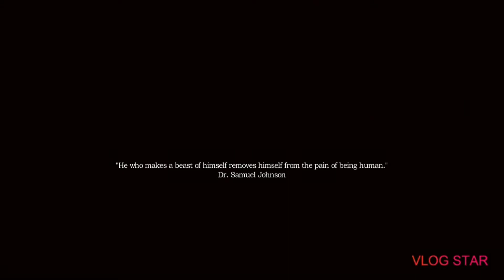Amnesia A Machine for Pigs Gameplay on Intel Core i5-8265U and Intel UHD 620 Graphics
For this Gameplay video I've put the video settings on medium.
I'm using a Dell Inspiron 3480 in this video.
Specifications - 8 GB RAM, 8th Generation Intel Core i5-8265U Processor, 4 GB Intel UHD 620 Graphics and 4 cores.

Intro Music

Outro Music